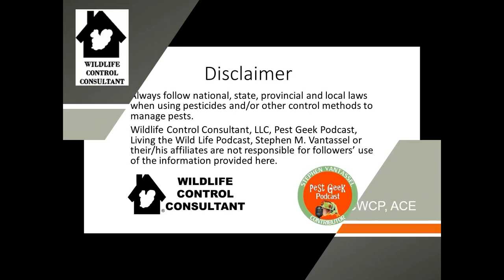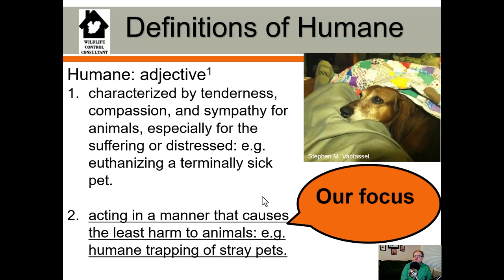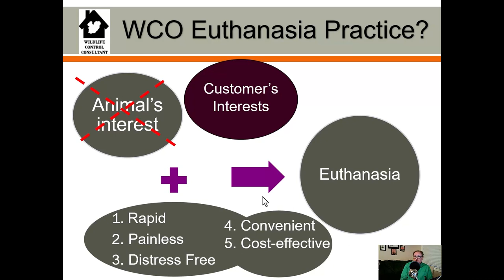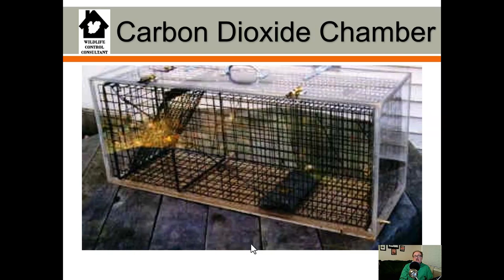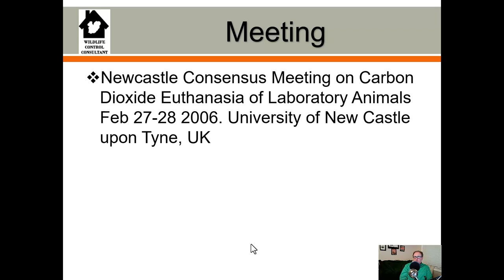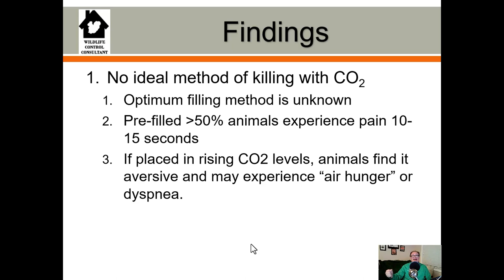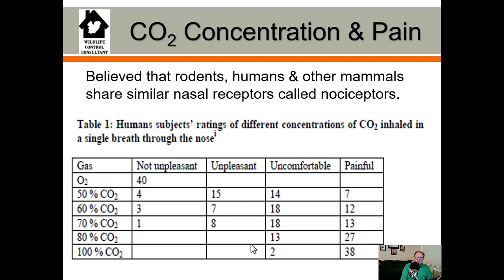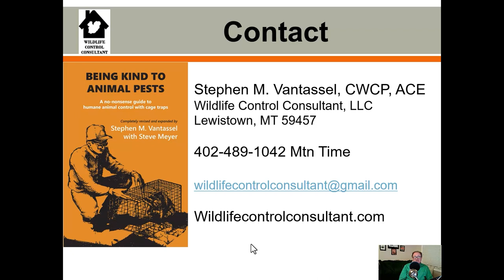CO2 Wildlife Animal Euthanasia Practices AVMA Guidelines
The American Veterinary Medical Association (AVMA) provides guidelines for the use of carbon dioxide (CO2) for wildlife animal euthanasia. Here are some of the best practices for CO2 euthanasia of wildlife animals according to AVMA:

Use by trained personnel: Only trained personnel should administer CO2 euthanasia. Proper training should include instruction on the equipment used, the method of administration, and the signs of successful euthanasia.

Environment: The euthanasia should be carried out in a quiet and stress-free environment with minimal distractions. This can help reduce the animal's anxiety and improve the overall process.

Equipment maintenance: The equipment used for CO2 euthanasia should be well-maintained and regularly checked for leaks and proper functioning.

Animal preparation: Prior to euthanasia, animals should be properly restrained, calm, and given appropriate sedation if necessary.

CO2 delivery: The CO2 should be delivered in a gradual and controlled manner to minimize the animal's distress. The flow rate and concentration of CO2 should be appropriate for the size of the animal and the equipment being used.

Monitoring: Personnel should monitor the animal throughout the euthanasia process to ensure that it is unconscious and experiencing minimal distress. Signs of successful euthanasia include a lack of movement, slowed or stopped breathing, and dilated pupils.

Disposal: After euthanasia, the animal's body should be disposed of in a respectful and appropriate manner according to local laws and regulations.

It's important to note that these guidelines are not exhaustive and may vary depending on the specific circumstances and type of wildlife animal being euthanized. It's always recommended to consult with a wildlife veterinarian or animal welfare professional for guidance on best practices for CO2 euthanasia of wildlife animals.

 or elsewhere.
Be sure to read and follow the label directions for any product you use.

Regenerate response